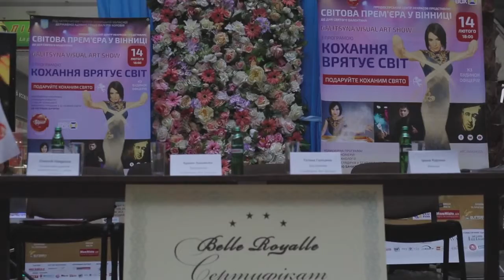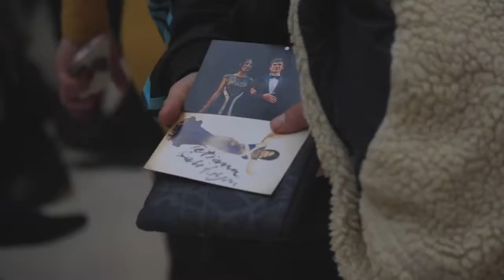Автограф сессия Татьяны Галицыной и VLODYR'a в ТРЦ Мегамолл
13 февраля 2016 года на Украине, в городе Винница состоялась автограф сессия Татьяны Галицыной и VLODYR'a накануне всеукраинской премьеры мирового шоу "Galitsyna Visual Art Show" с программой "Любовь спасет мир".
Татьяна Галицына - мировой законодатель трендов в сфере визуальных арт шоу, Икона этого направления шоу программ
Galitsyna Art Group контакты:
Украина: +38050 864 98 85; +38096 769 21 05
Tetiana Galitsyna - The Icon of Visual Art Show